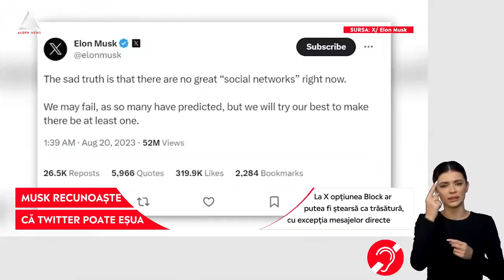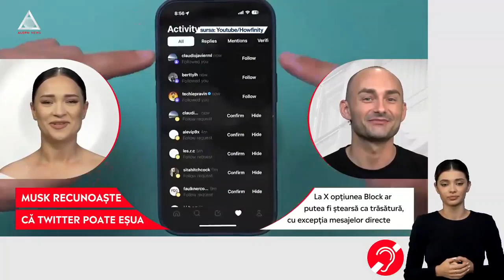ȘTII: Musk admite că platforma Twitter ar putea eșua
➥ Elon Musk admite în premieră că Twitter poate eșua, cum au prezis mulți.
➥ Musk a luat mai multe decizii controversate. Când a cumpărat Twitter a concediat mulți șefi.
➥ La X opțiunea Block ar putea fi ștearsă ca trăsătură, cu excepția mesajelor directă.